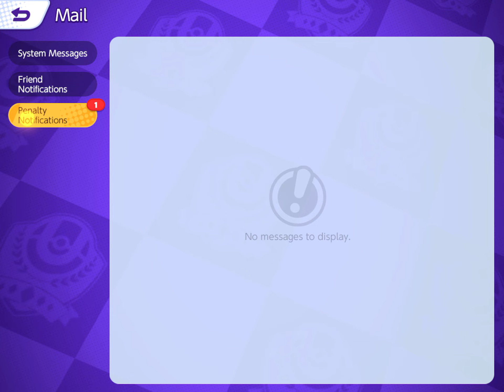Carried my whole team to a win in Pokémon unite!Part 2 with Agam!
Pokémon unite part 2 with Agam as you guys watch me carry my team to a win!
Is it possible?Find out to watch it!